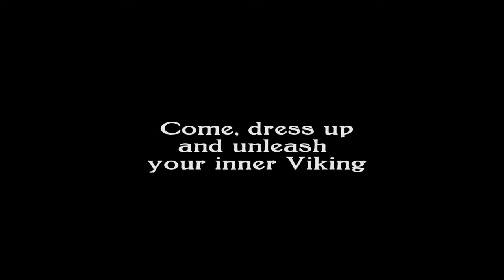Viking Duel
Mink Viking Portrait Studio is in Reykjavik, Iceland.
Come and get dressed up in true viking fashion. What is your weapon? Swords, axes or bow and arrow. Unleash your inner viking.